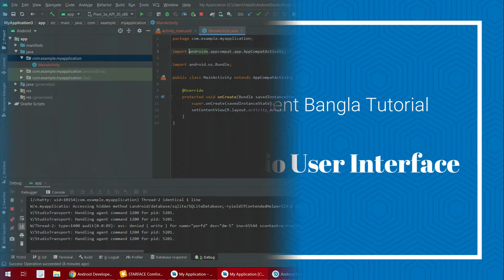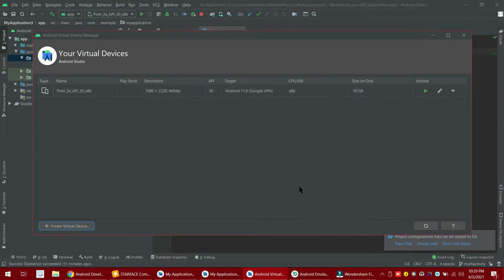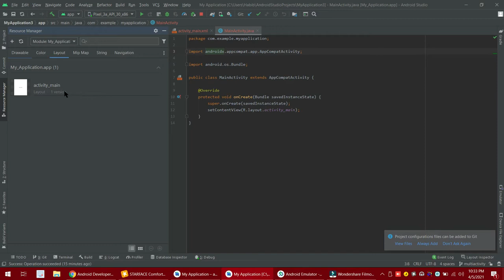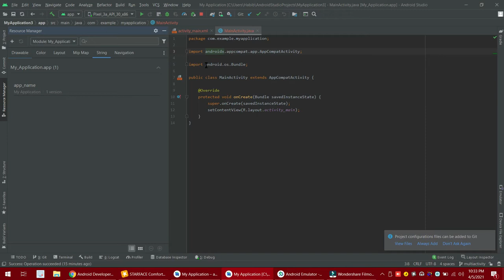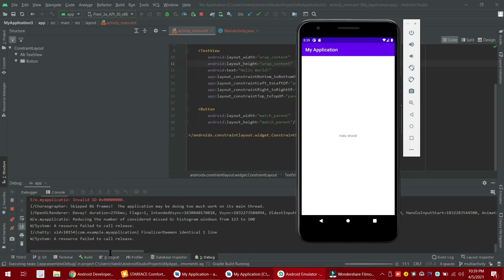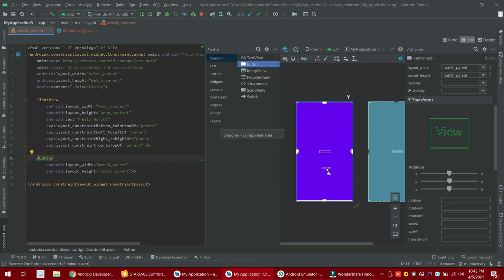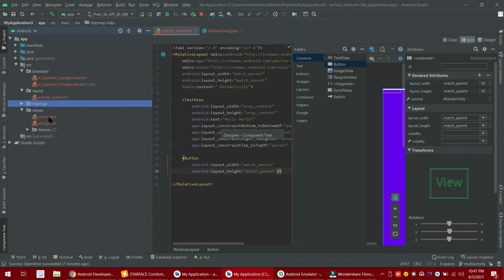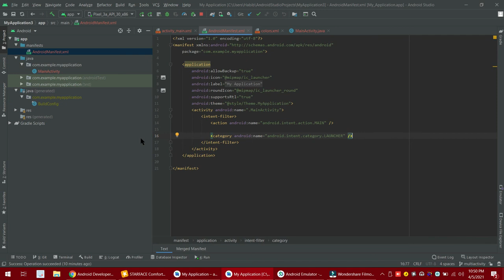02 Meet Android Studio User Interface | Muhammad Habib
Toolbar: The toolbar lets you carry out a wide range of actions, including running your app and launching Android tools.

Navigation bar: The navigation bar helps you navigate through your project and open files for editing. It provides a more compact view of the structure visible in the Project window.

Editor window: The editor window is where you create and modify code. Depending on the current file type, the editor can change. For example, when viewing a layout file, the editor displays the Layout Editor.

Tool window bar : The tool window bar runs around the outside of the IDE window and contains the buttons that allow you to expand or collapse individual tool windows.

Tool windows: The tool windows give you access to specific tasks like project management, search, version control, and more. You can expand them and collapse them.

Status bar: The status bar displays the status of your project and the IDE itself, as well as any warnings or messages.